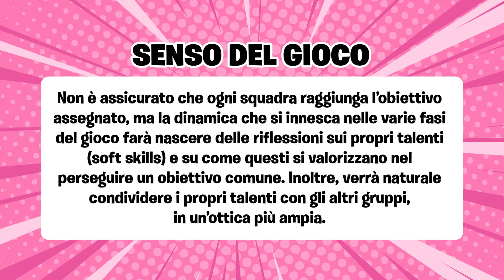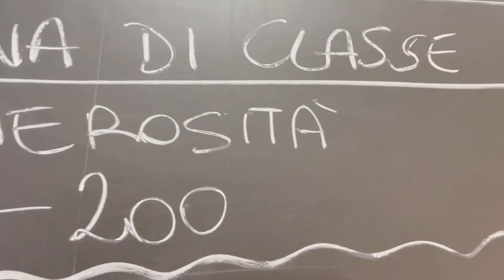IIS VENTURI MODENA - HEROES CARD GAME A.S. 2021/2022